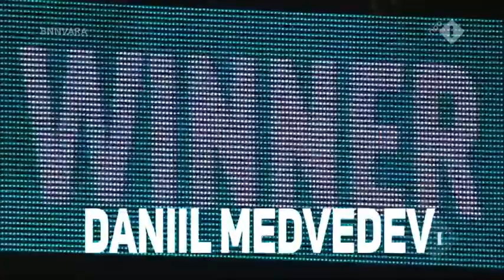Richard Krajicek over het 48e World Tennis Tournament. | Op1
Volgende week begint het 48e World Tennis Tournament
en toernooidirecteur Richard Krajicek mag de mondiale tenniswereld, waaronder Rafael Nadal verwelkomen. “Er zijn minder toernooien dus spelers willen heel graag spelen en we hebben de afgelopen 48 jaar een hele goede naam opgebouwd.”